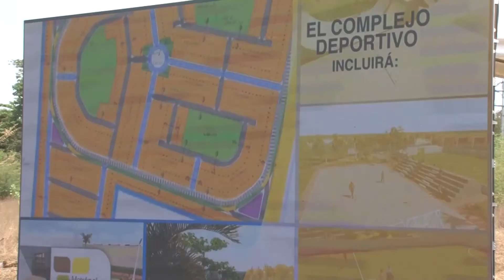Anuncian inversión de $40 mill para la construcción de Metrópoli San Miguel